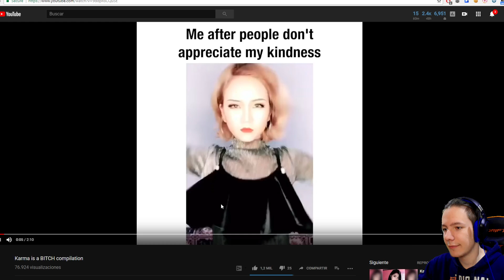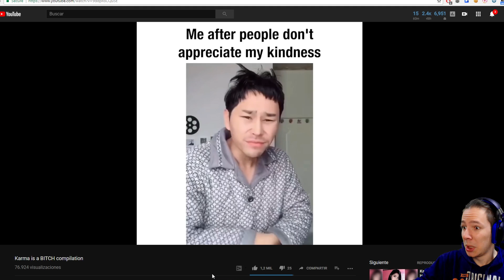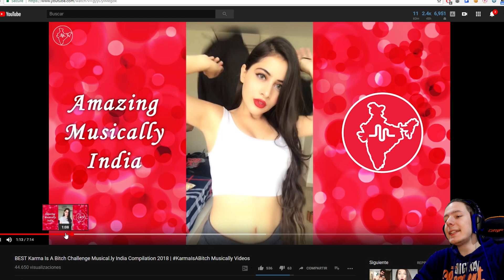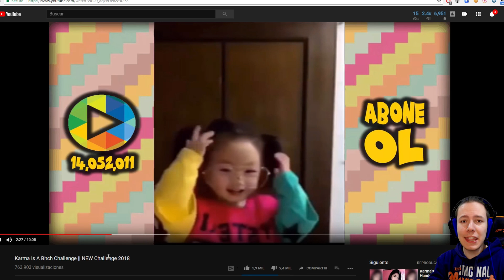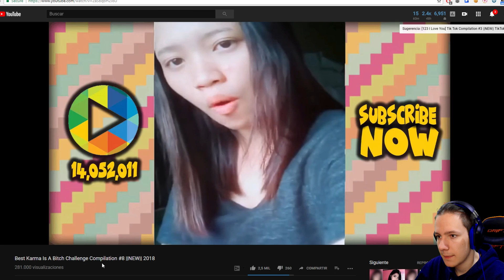KARMA IS A BITCH CHALLENGE y CÓMO SER SEXY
¡YA NO SUBO VÍDEOS AQUÍ! Si quieres ver más de mí o que te resuelva CUALQUIER duda este es mi NUEVO CANAL
Y mi canal de DISCORD Un nuevo TAG gracias al cual podemos ser hasta 10 veces más atractivos solamente levantando una manta por encima de nuestra cabeza y mágia! Haz el ridículo delante de tus amigos y todo serán risas, muy atento que ZomBee te explica como ser guapo